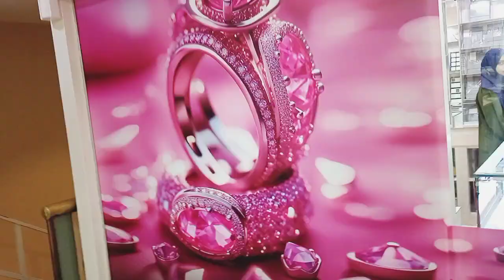Gold Shopping in Bahrain || Aj hum gold Market gy || Bahrain ki Gold market ka tour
assalam walekum in this video I will share with you my little visit of gold market Manama Bahrain hope you like this video👎